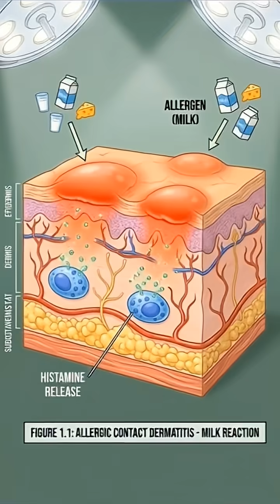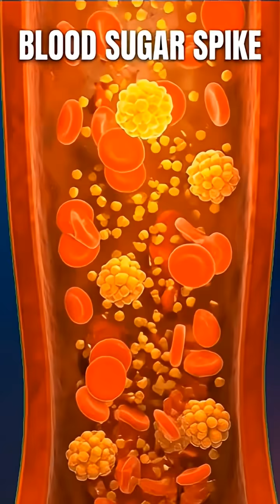Explore the Human Body in 3D | BrainUp Visuals”HumanBody3D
Welcome to BrainUp Visuals!
This channel helps you learn science through simple, clear, and stunning 3D animations.
We explain the human body, biology, and real-life science topics in a fun and visual way so anyone can understand easily.